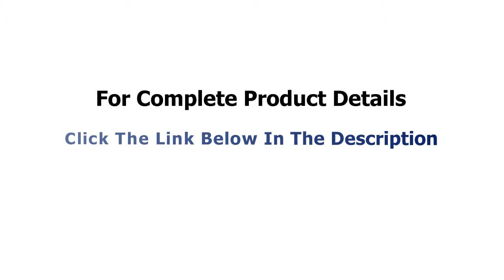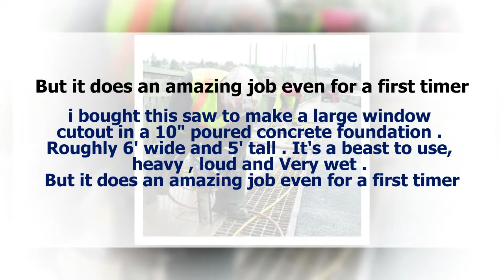ICS 545099 Gas Saw Package with 14-Inch Guidebar and Twinmax-32 Chain, Black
ICS 545099 Gas Saw Package with 14-Inch Guidebar and Twinmax-32 Chain, Black Reviews.

2-stroke single cylinder air cooled engine
77cc
18-Inch l by 11.5-Inch h by 10-Inch w
Minimum 20 psi required
Fuel mix ratio 25 to 1 (4-Percent)